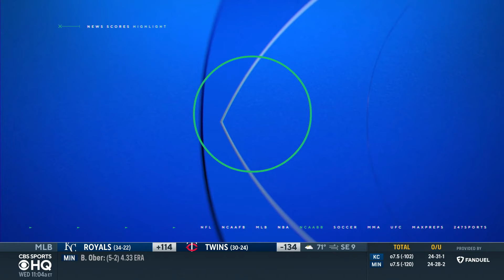Bronny James will REMAIN in the 2024 NBA Draft | CBS Sports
Kyle Boone joins CBS Sports HQ to discuss Bronny James deciding to remain in this years NBA draft.